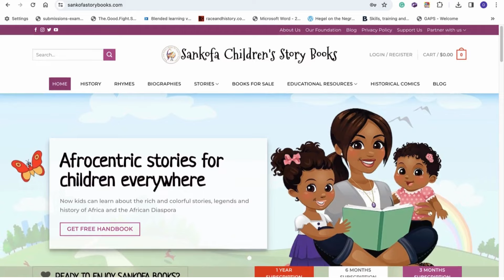Help Teenagers navigate race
Empower your teenager with the tools and understanding to navigate race and racism. Our video offers insightful tips and practical advice on discussing racial issues, building empathy, and promoting inclusivity. Watch now to help your teen thrive in a diverse world.

Radio Republic only city in the world with a national park on its doorstep.